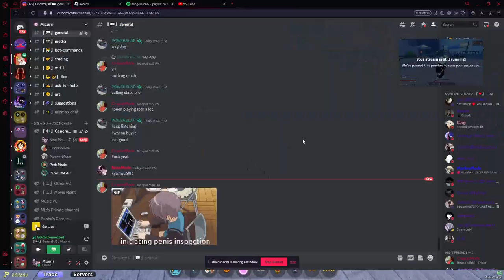Idiot Gets Venom Fruit & Disconnects. | Grand Piece Online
Join If you are hella weird